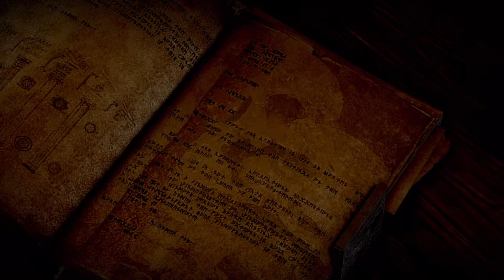Dragon age inquisition walkthrough part 1